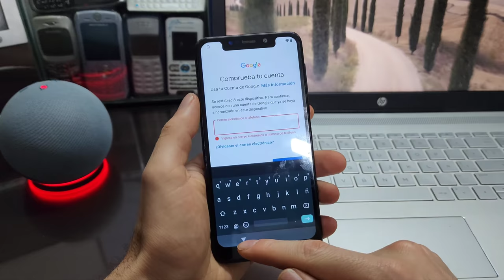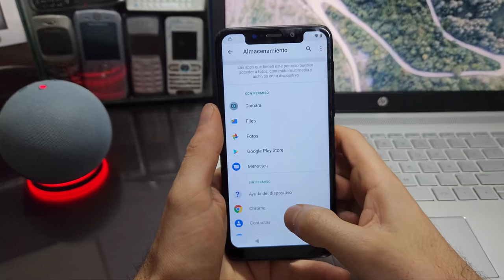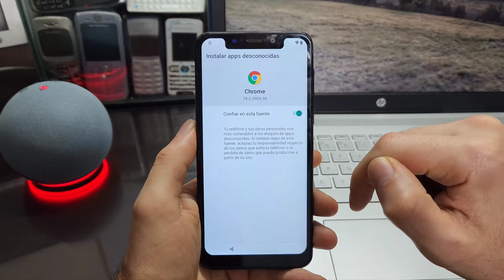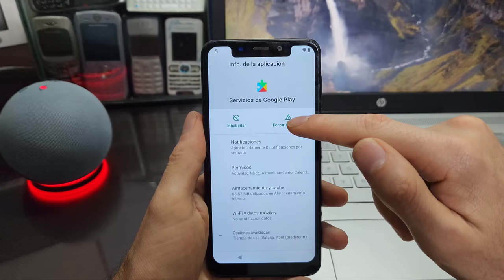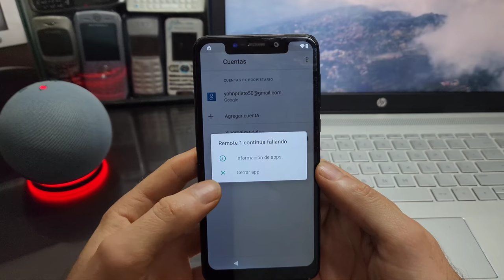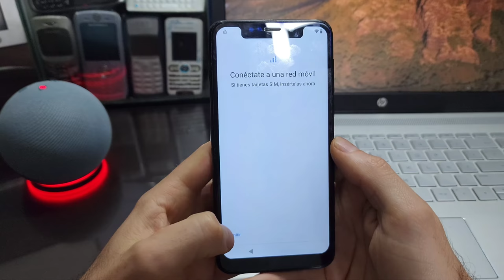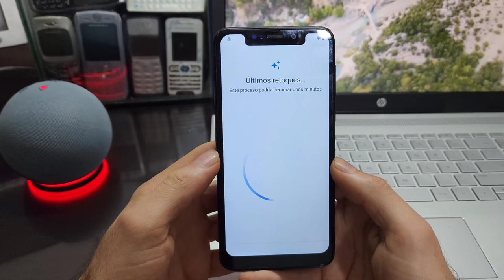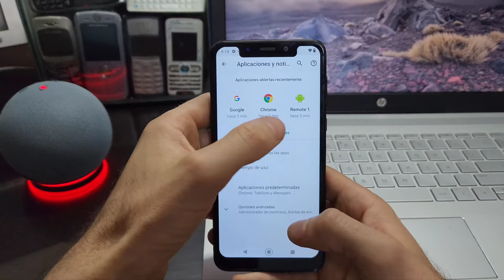Eliminar Cuenta GOOGLE Motorola moto One Metodo 2023 FRP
Este canal se creo con el fin de ayudarte a solucionar los problemas  tecnológicos e inquietudes  mas comunes que tenemos en nuestros Smartphone y computadora
todo tiene solución .
aprende , tu mismo puedes hacerlo .
Ayudar con tu conocimiento a quien lo necesita es un buen propósito de vida

Si quieres apoyar mi trabajo puedes darle al botón de GRACIAS 💚  seria de gran bendición